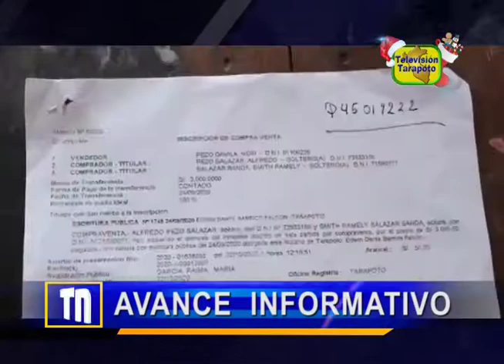Avance Informativo Lunes 28 de Diciembre del 2020